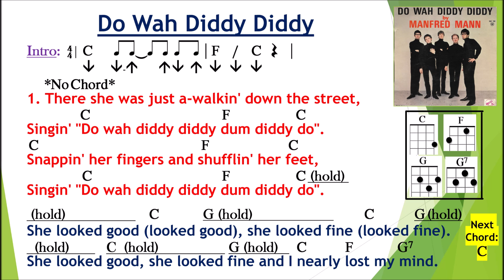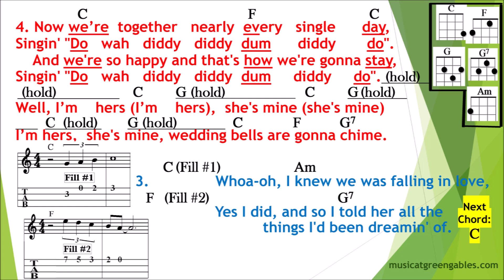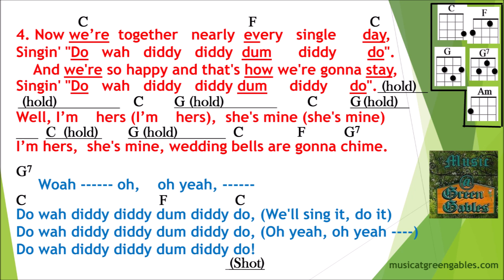Manfred Mann - Do Wah Diddy Diddy (vsn 1, slower) Ukulele Play Along - Music At Green Gables